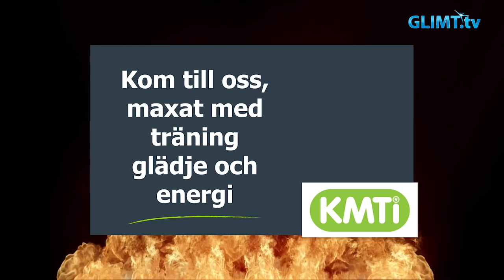Glimt Sport - Boltic inför säsongen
På lördag drar säsongen igång för bandylaget Boltic i Allsvenskan S med bortamatch mot Kungälv. I år har man en stark tro på laget efter att ha värvat flera nya spelare. Föreningen har dessutom tagit sig ur sina ekonomiska problem som man dragits med en lång tid.

Den 19 november är det hemmapremiär mot Frillesås på Tingvalla med fri entré.